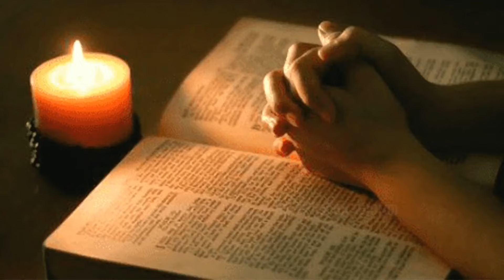പ്രതിഫലം ദൈവത്തിൽ നിന്നോ ?Is the reward from God ?#